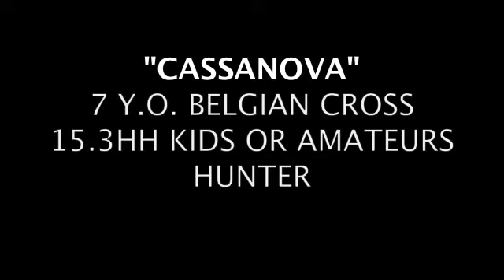SOLD: "Cassanova" Belgian Warmblood HUNTER / JUMPER